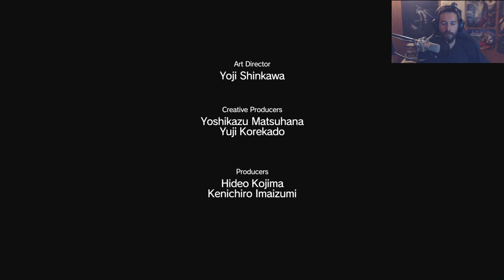MGS V: PHANTOM PAIN - Playthrough ITA Parte 25 - Code Talker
Salviamo il nostro salvatore!!!